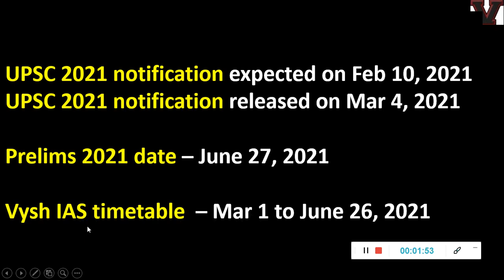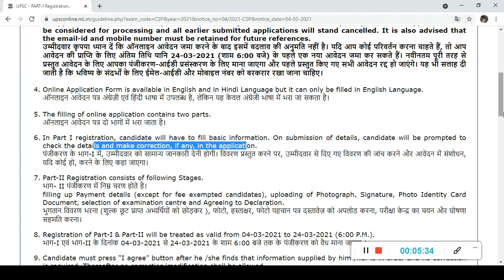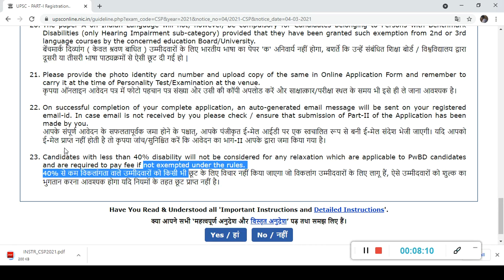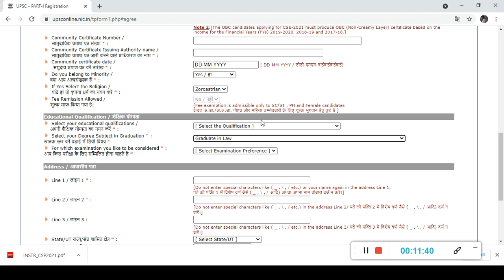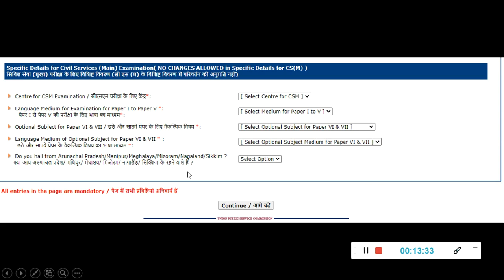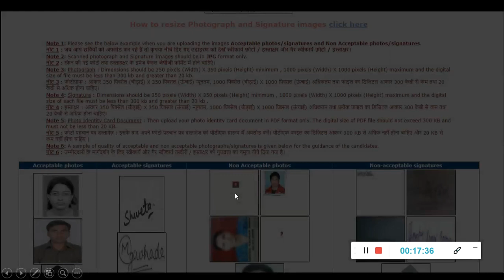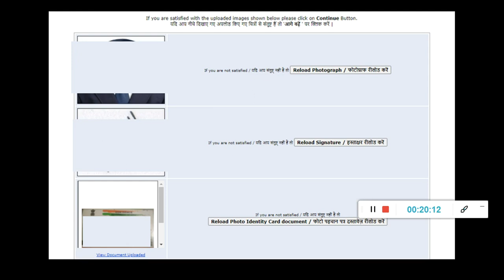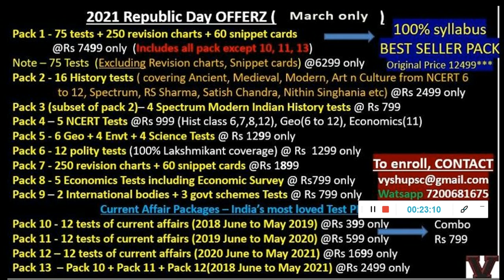HOW TO FILL UPSC FORM ONLINE | STEP BY STEP DETAILED INSTRUCTIONS | APPLY NOW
Next Lecture - After this video gets 100 likes and 100 comments
Enjoy FREE learning with Vysh IAS

2021 UPSC TEST SERIES AND TIMETABLE

2021 ASPIRANTS (watch in this order)